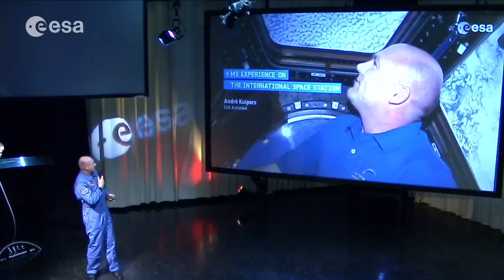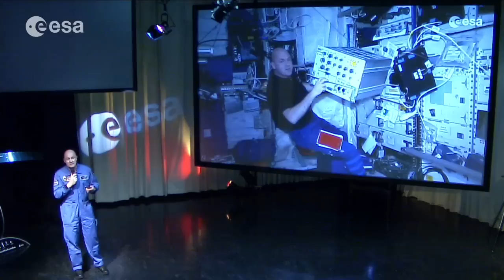A royal and presidential visit to ESA's technical heart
As part of the Italian State visit to the Netherlands, Her Majesty Queen Beatrix of the Netherlands and Italian President Giorgio Napolitano toured ESA's space research and technical centre on Wednesday, 24 October 2012.

Accompanied by the Dutch Minister for Economic Affairs, Agriculture and Innovation, Maxime Verhagen, ESA Director General Jean-Jacques Dordain and Franco Ongaro, Head of ESTEC, welcomed the special guests.